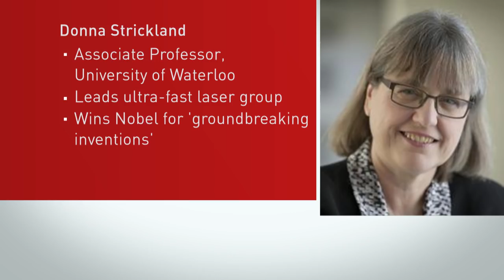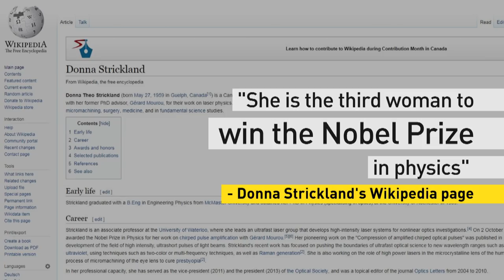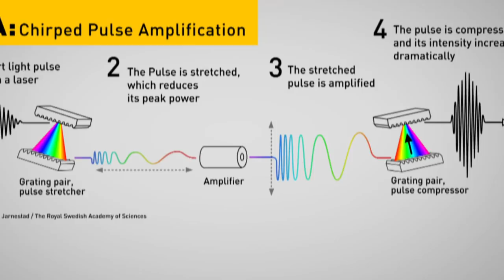Canadian among trio awarded Nobel Prize in Physics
Canadian Donna Strickland won the Nobel Prize in Physics on Tuesday, sharing it with an American scientist and another from France for their work in laser physics. Strickland, an associate professor at the University of Waterloo, became the first woman in 55 years and the third ever to win the award.